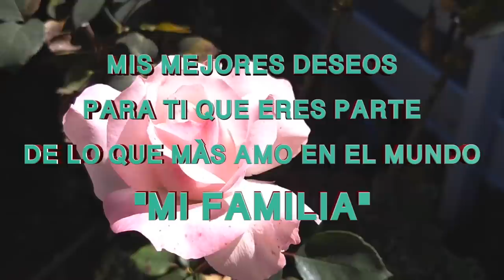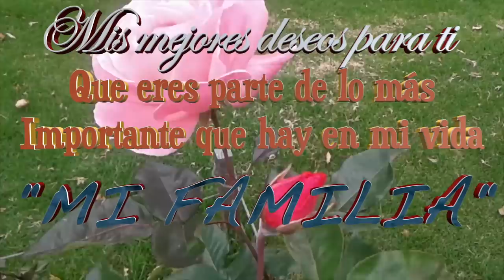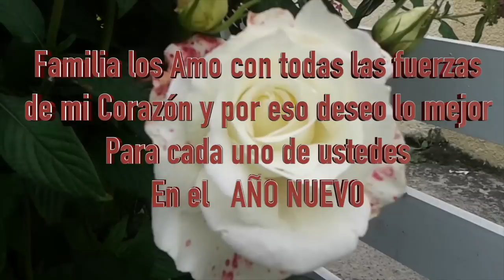EL MEJOR MENSAJE DE FELIZ AÑO NUEVO Para mi Familia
Amigos les comparto este nuevo video con un excelente mensaje para compartir con la familia espero les guste. Gracias por el apoyo que me brindan. Dios los bendiga y FelizAñoNuevo

VIDEO ANTERIOR: FELIZ AÑO NUEVO

-COMPARTE